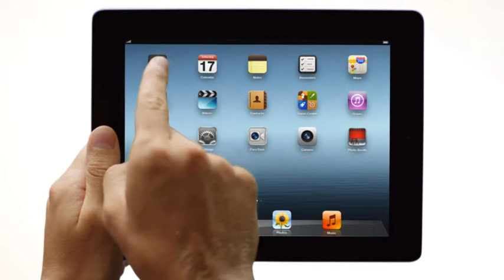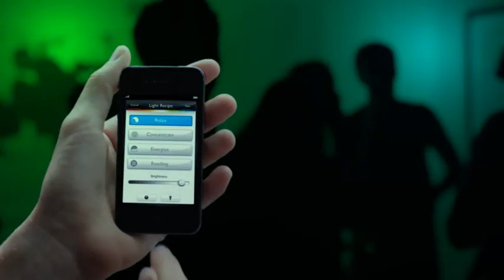Glödlampan Philips HUE byter färg - styrs med din smartphone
Philips HUE är en ny glödlampa med trådlös gateway som stödjer upp till 50 individuellt styrda lampor. På insidan sitter 11 LEDs som gör det möjligt att få glödlampan att lysa i vilken färg du vill.

Du skruvar glödlampan i din armatur och slår på den. Sedan styrs den från en iPhone, iPad eller annan smartphone via en kostnadsfri app. I appen kan du skapa färgschema samt tidinställa lamporna.

Glödlamporna har 600 lumen vilket motsvarar 50W i jämförelse med klassiska glödtrådslampor.